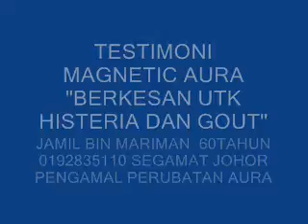TESTIMONI MAGNETIC AURA MUJARAB UNTUK HISTERIA DAN GOUT.wmv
Magnetic Aura adalah produk kesihatan yang telah mendapat sijil kesihatan KKM. Keunikan Magnetic Aura berbanding produk kesihatan yang lain adalah ia berasaskan kepada teknologi magnetic kesihatan dan juga aura. Magnetic Aura tak perlu dimakan atau diminum, oleh itu tiada kesan sampingan yang boleh diakibatkan oleh keracunan dan juga ketidakhadaman atau pun simptom-simptom lain yang berkaitan. Cuba lah hari ini!

Untuk memudahkan pesanan dan penghantaran maka anda boleh order melalui kedai Shopee kami.